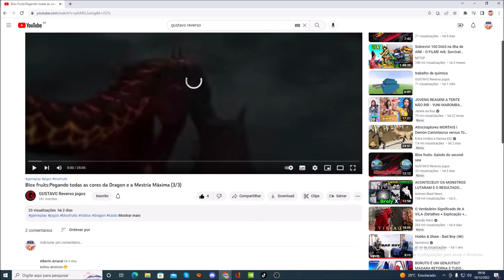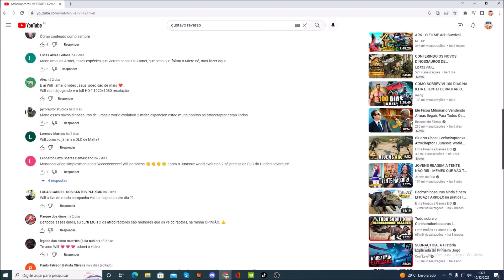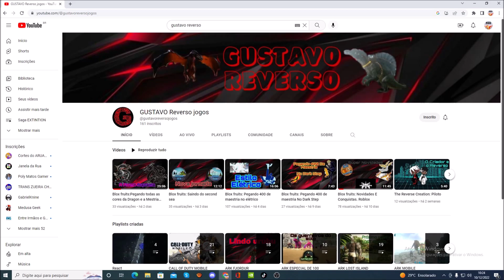Reagindo ao nvo video Blox fruits:Pegando todas as cores da Dragon e a Mestria Máxima (3/3)